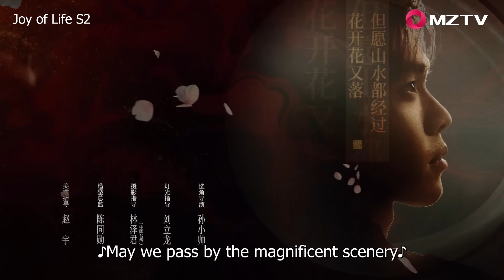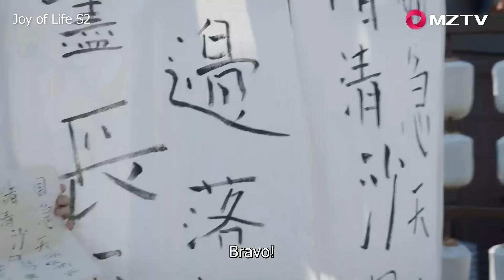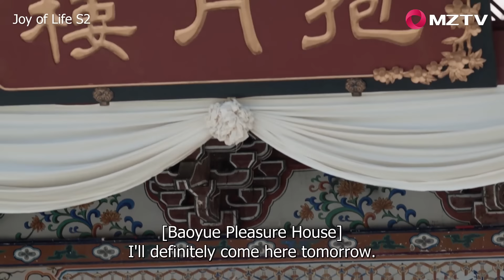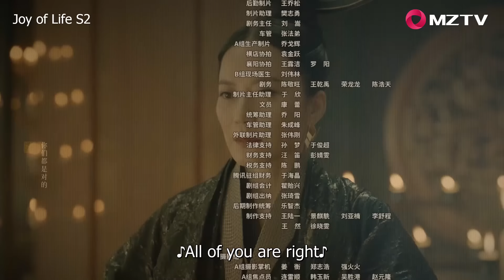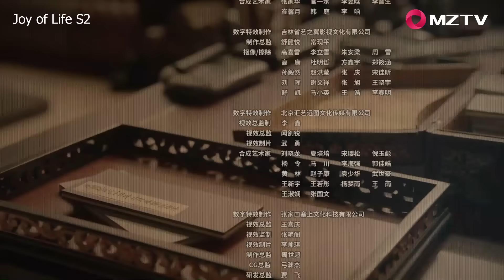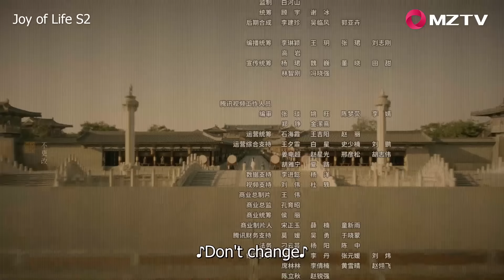ENG SUB【Joy of Life S2】 EP03 | Wang Qinian betrayed Fan Xian for his family | Zhang Ruoyun, Li Qin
【Title】Joy of Life S2 庆余年2
【Genres】Wuxia, Romance
【Starring】Zhang Ruoyun, Li Qin
【Synopsis】 After leaving the audience in suspense with an impactful ending in the first season, Joy of Life 2 picks up the story where it left off. Fan Xian will face unprecedented pressure, a more complex situation, and even trickier challenges. The way he confronts the threats and life-or-death tests from the Second Prince and the Eldest Princess while striving to fulfill his mother's ideals will become one of the highlights of the second season. As eagerly anticipated by fans of the FanWan couple, they will finally witness the long-awaited wedding of Fan Xian and Lin Wan'er. However, their sweet love will face unexpected trials after marriage.